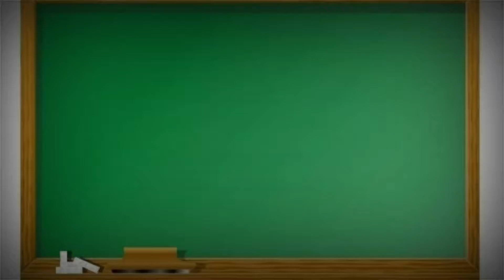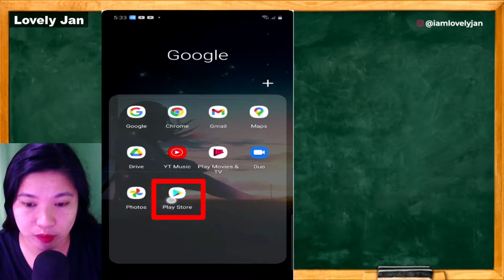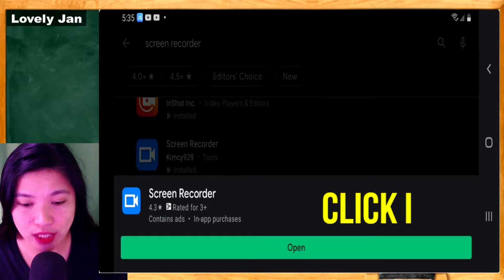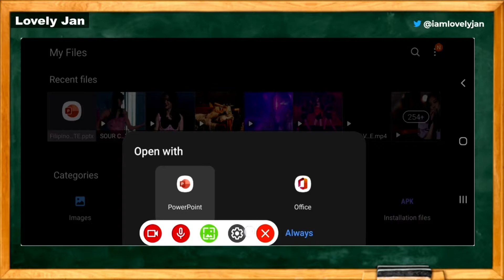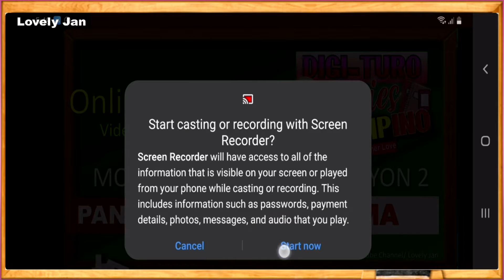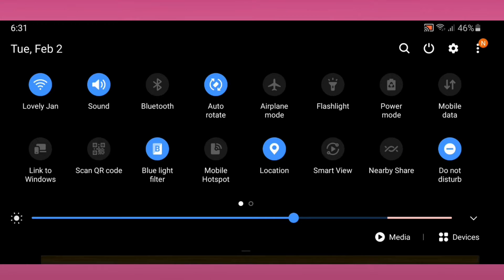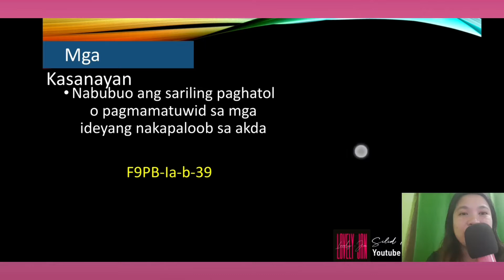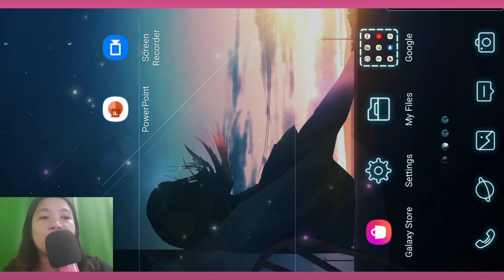How To Make Video Lesson Using Mobile Phone | Lovely Jan